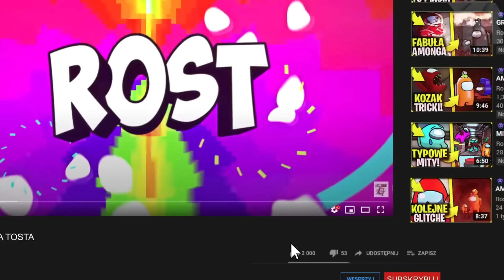CAŁA FABUŁA RAINBOW FRIENDS - WSZYSCY BYLI W BŁĘDZIE (tęczowi przyjaciele roblox)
Hej, w tym odcinku, WYJAŚNIENIE FABUŁY RAINBOW FRIENDS!
📕 Koniecznie przeczytaj opis poniżej:

🎮 Pograjmy w Minecraft ► tostcraft.eu (1.18.2)
💙 Wesprzyj w Fortnite ►  Kod: Tost

📕 Spis Treści:
► 0:00 - Fabuła
► 0:17 - Plan Stworzenia
► 0:59 - Pacjent 0
► 2:17 - Biznes Plan
► 3:16 - 1 Przyjaciel
► 3:53 - Masakra
► 4:52 - Ucieczka
► 5:40 - Powrót
► 6:48 - Szaleństwo
► 7:19 - Zbrodnia
► 7:50 - Narodziny Zła!

📌 Jeśli się spodobało pamiętaj o subie z dzwoneczkiem!